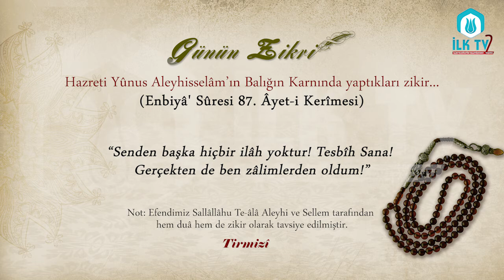Hazreti Yunus Aleyhisselam'ın Balığın Karnında Yaptığı Zikir - Günün Zikri - İLK TV